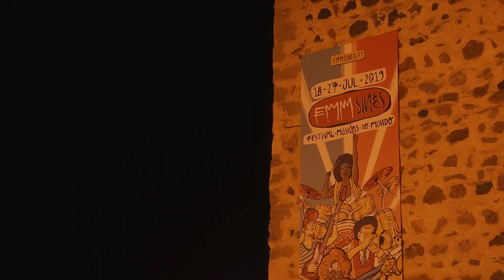Soal Siasat TVS, Pita 3 : Kemat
Kemat. Dia macam wasted tapi sebenarnya rajin ubi berisi. Telinga dia macam jauhari yang mengenali bunyi sedap. Dia buat TVS jadi macam 20 orang atas pentas walaupun hanya ada kami bertujuh je.

Macam mana dia diheret masuk TVS? Apa function dia? Siapa menteri kewangan? Kenapa dia bawak keranda? Kita saksikan.